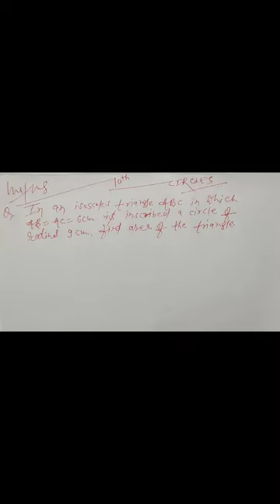In an isosceles triangle ABC in which AB=AC=6cm is inscribed in a circle of radius 9cm, find area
In an isosceles triangle ABC in which AB=AC=6cm is inscribed in a circle of radius 9cm, find area of the triangle.
एक समद्विबाहु त्रिभुज ABC में जिसमें AB = AC = 6 सेमी त्रिज्या 9 सेमी के एक वृत्त में अंकित है, त्रिभुज का क्षेत्रफल ज्ञात कीजिए।
ek samadvibaahu tribhuj abch mein jisame ab = ac = 6 semee trijya 9 semee ke ek vrutt mein ankit hai, tribhuj ka kshetraphal gyaat keejie.

Science Channel ‎@sagarjhabiologist
Shorts Channel - SJ Shorts Educational Jalwa
Koo - Sagar Jha Biologist